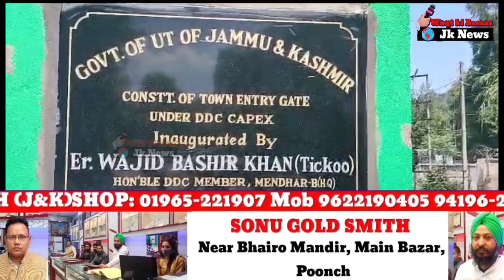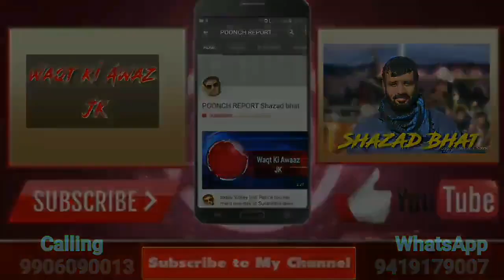آج تحصیل مینڈھر کے داخلی دروازے سانگلہ چوک اور سب ڈسٹرکٹ ہسپتال مینڈھر کے مین گیٹ کا افتتاح کیا گیا۔